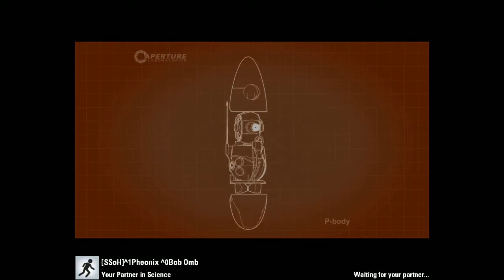Portal 2 Multiplayer w/ PheonixBobOmb Ep33 Stupid Light Bridges!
It's so god damn tricky!